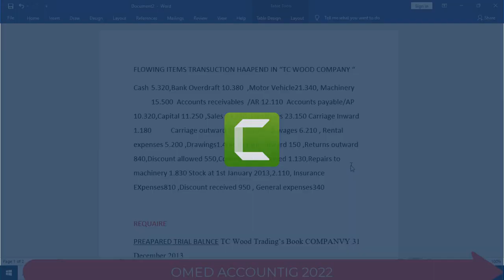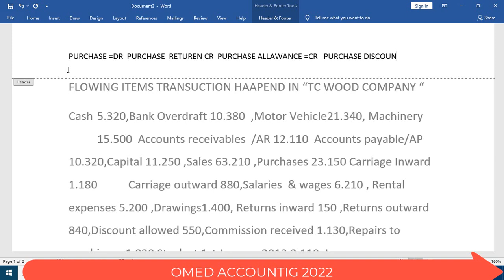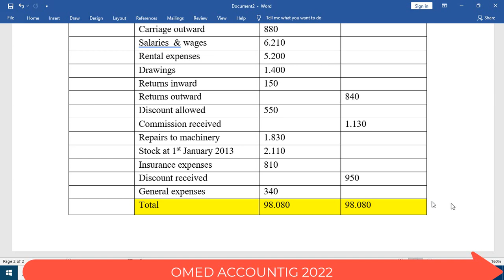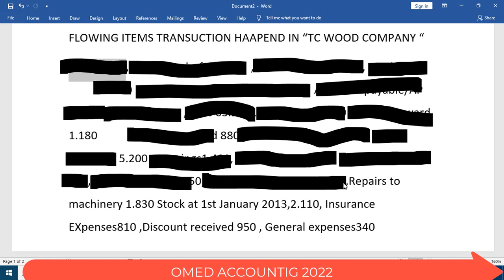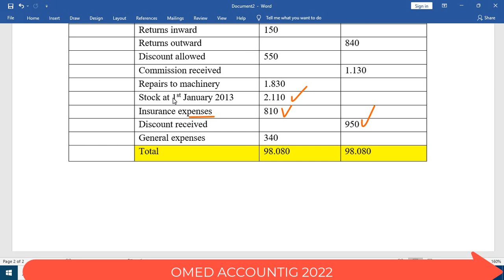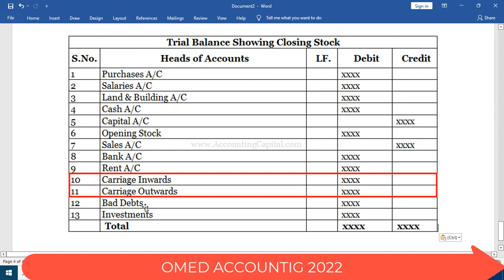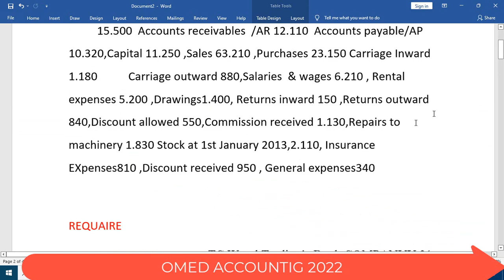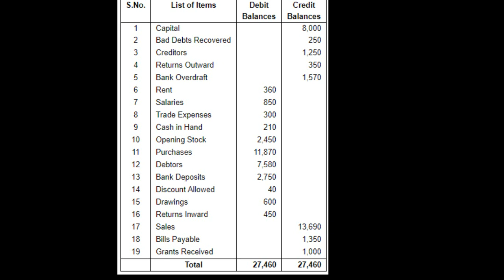TRIAL BALANCE LEVEL 1- 2022 EXAMPLE WITH ANSWER